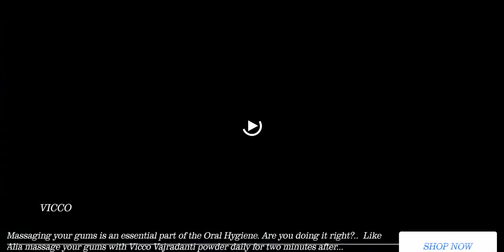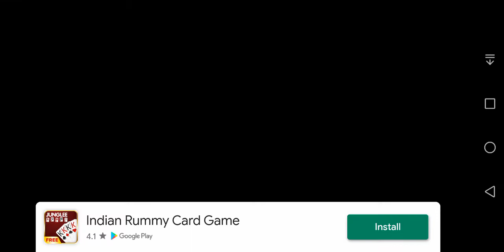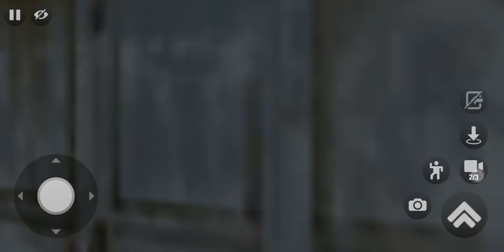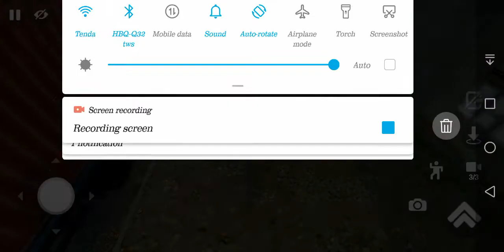How to play Truck simulator Indonesia android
How to play Truck simulator Indonesia android. Here is the new map game play video.. Hope you like it.